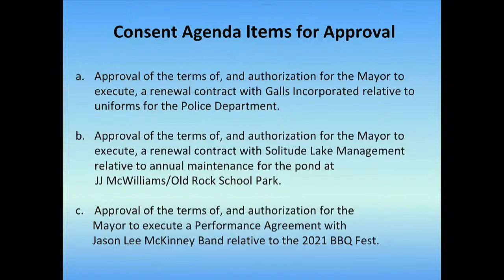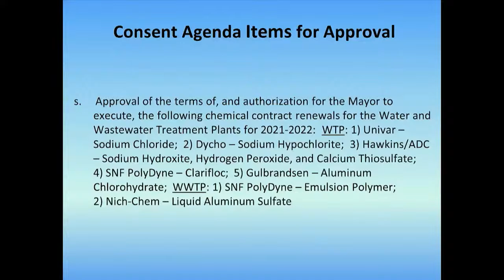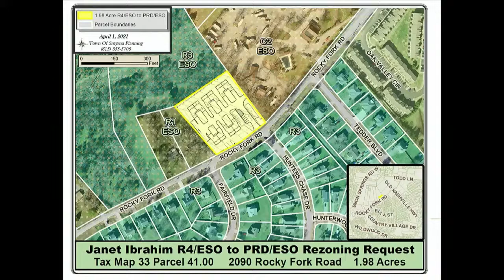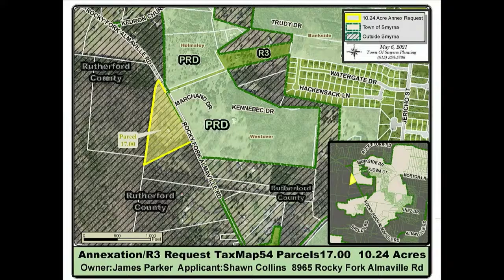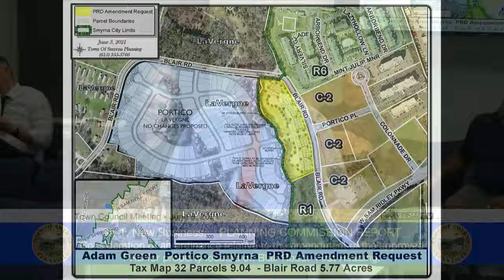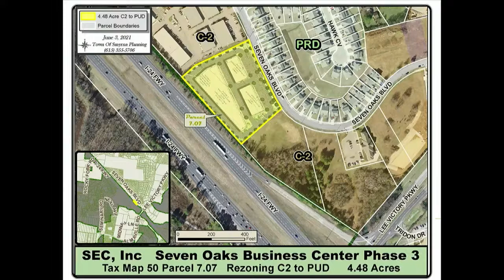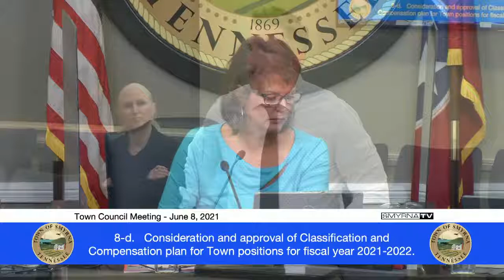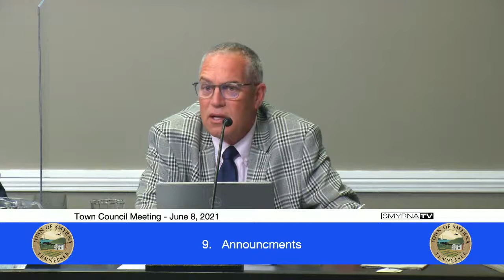Town Council Meeting - June 8, 2021